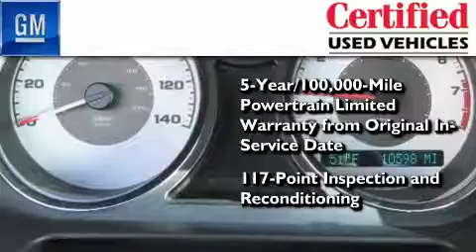2007 Chevrolet Cobalt Certified Worthington OH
Year: 2007
 Make: Chevrolet
 Model: Cobalt
 Engine: 2.2L 4-Cylinder
 Trans.: automatic
 Exterior: Victory Red
 Miles: 10,598
 Interior: Ebony

 Preowned 2007 Chevrolet Cobalt Worthington OH